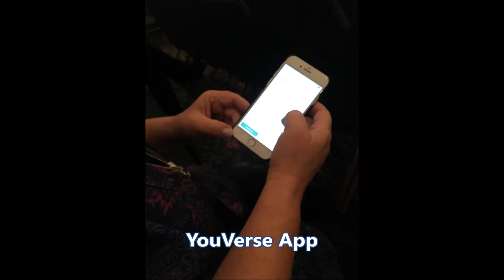We went to a biker church to see what it was like! (We're not religious)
We are not religious but we are on the quest of spirituality. Just checking things out to see how other people praise.